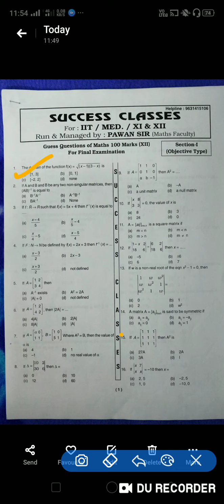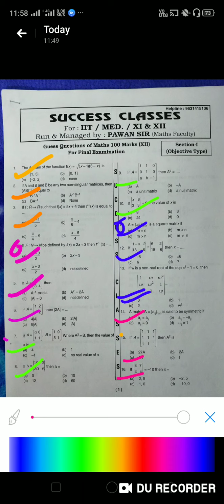Clsss..12th objective Bihar board / cbse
Abhiyanta maths
Easy way of solving maths question
Ratna mnna hai...
Concept ko sikhiye